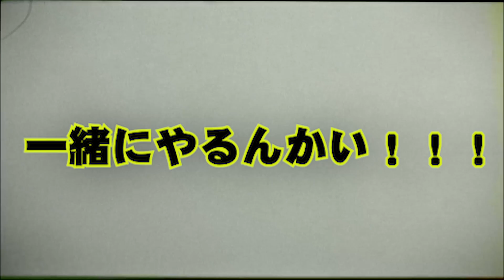【リトキンTV】ショートにしよう！おすずの相談室 vol.5